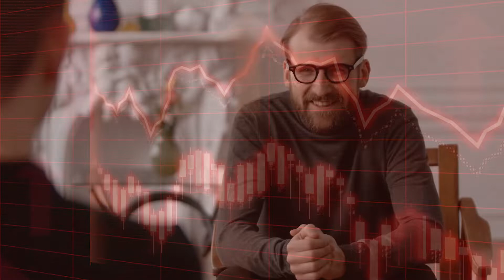Did You Know - Mental Health Support for Youth and Teens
Depression in our youth is on the rise and in california, 459 thousand children experienced at least one major depressive episode last year. Find more of Pediatric Neuropsychologist Dr. Sarah Allen’s advice on her podcast , and her book, Raising Brains.